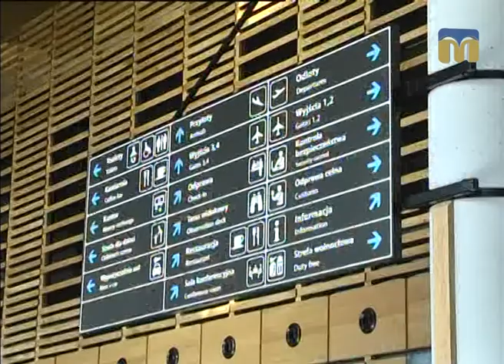ТНМ — сюжет. Реформа місцевого самоврядування змінила життя поляків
Оператор - Назар Мідріган.